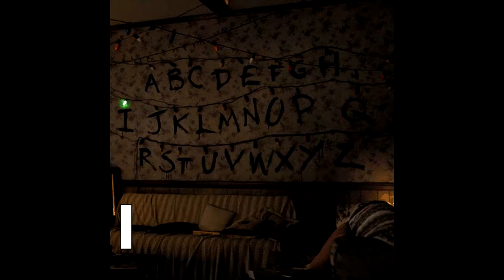Stranger Things precisa mesmo continuar? | JULGAMENTO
No presente caso "O Povo Vs. Stranger Things", a aclamada série responde à acusação em um ponto específico: tendo os mistérios da primeira temporada sido resolvidos, é prudente dar continuidade à história? De qual lado você ficará? Acusação ou Defesa?